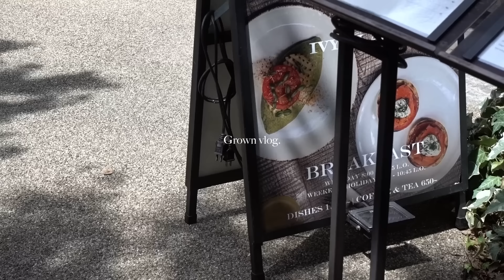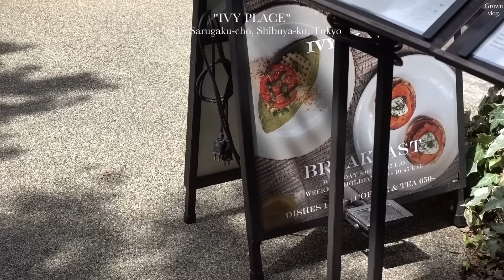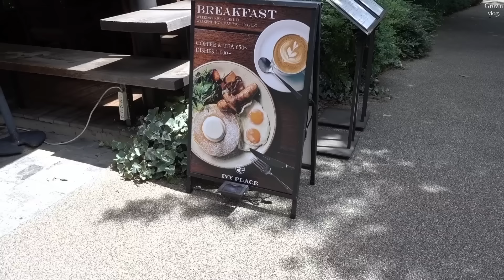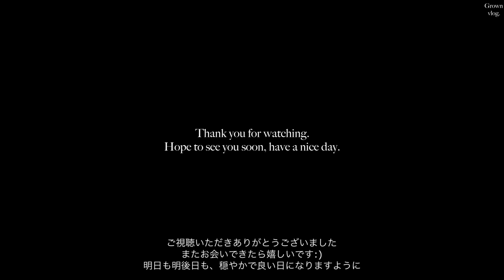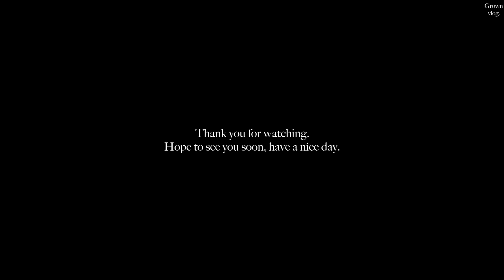【vlog】人気のヴィンテージショップでお買物🌿 ショッピング/ 代官山 /Hedy /購入品 / what's in my bag / バッグの中身 / カフェ/ 東京vlog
今回は代官山で人気のヴィンテージショップ
" Hedy "さんを紹介させていただきます✨
とても素敵なバックが種類豊富に揃っていて
どれも状態が良く素敵なお店です✨

オンラインサイトを是非見てみてください🌿
楽しんでいただけますと嬉しいです:)

👜Hedy
Online Site↓

Music🎵